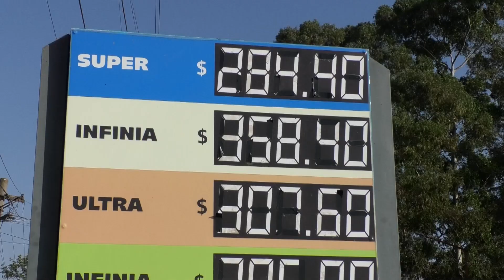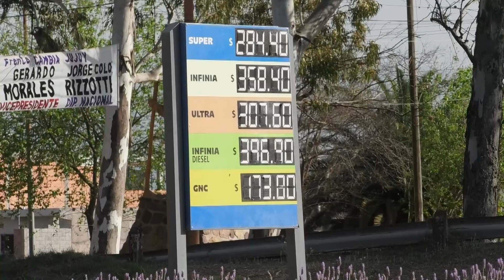En Jujuy, la nafta ya se vende a más de $280